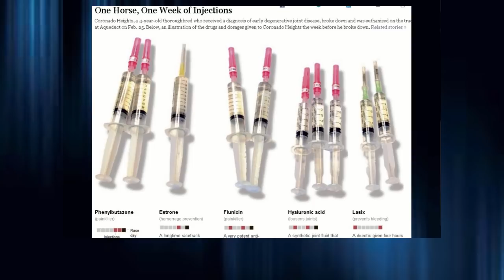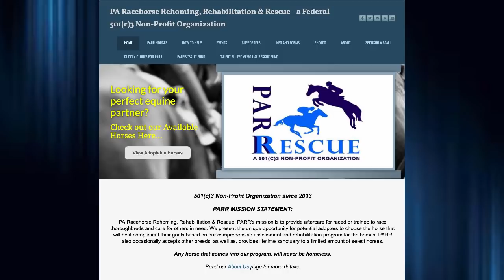The Man in the Arena: Veterinarian Dr. Kate Papp fights racehorse slaughter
It's the dark and bloody side of horse racing in America and around the world, the wanton slaughter of young horses who are drugged, over-raced, then sent to slaughterhouses if they don't die at the race track first. Dr. Kate Papp has been fighting this industry for years from her standing as a veterinarian, and the recent multiple deaths at Santa Anita Race Track may finally have people paying attention. Join Host Ed Berliner for a powerful and emotional episode of "The Man in the Arena".